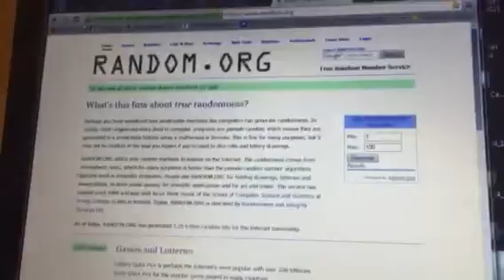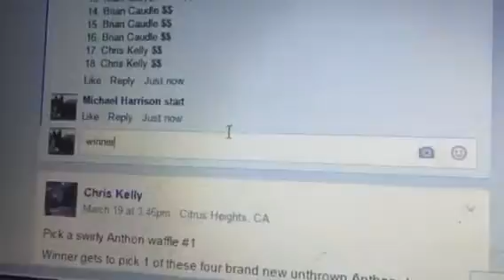Bugs i.e. Roc